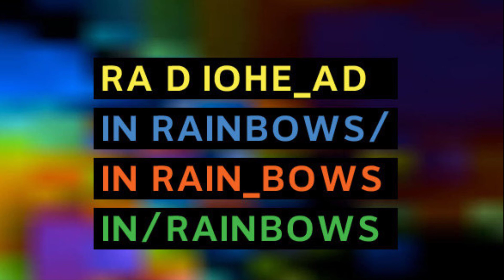Radiohead - House of Cards [HQ]